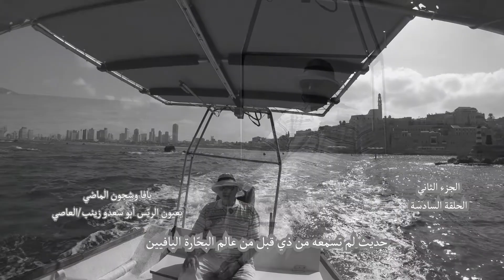يافا وشجون الماضي .. لماذا سُميت يافا بأم الغريب ؟!